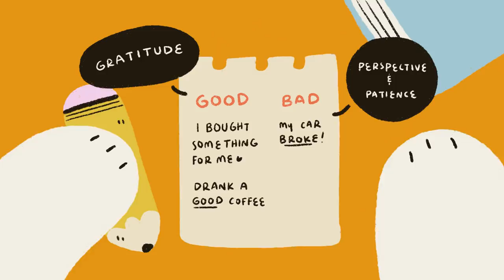Watch This Video If You Feel Broken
Feeling broken?

The feeling of being overwhelmed by work, the feeling when life deals you blow after blow and it doesn’t seem like things will ever get better.

The feeling that you’ll never reach your goals, no matter how hard you try, and that everyone can see and is focused on your faults and failings.

But when all seems hopeless, what can you do to change this? What can you keep in mind so you can keep going and be prepared for when this next happens?

It can be a long, hard road that leads out of dark times, but I promise it will be worth it. The path out can be found.

Writer: Ester Weinhardt
Script Editor: Caitlin McColl
Script Manager: Kelly Soong
VO: Amanda Silvera
Animator:  Zyan Méndez (@tomboiclub)
YouTube Manager: Cindy Cheong

REFERENCES
Sandford, K. (2021, March 2). 7 things to remember when you feel broken inside. Lifehack.
Lim, B. (2016, November 8). Read this when you’re feeling broken. Thought Catalog.